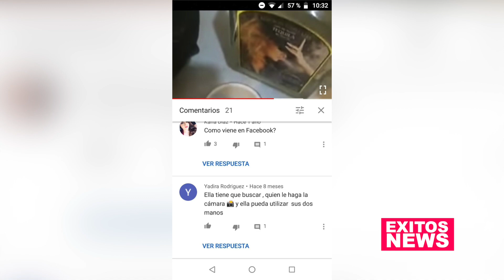Los chismes mas sonados del 2019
En este 2019 hubo de todo, aqui te resumimos los chismes mas sonados del año